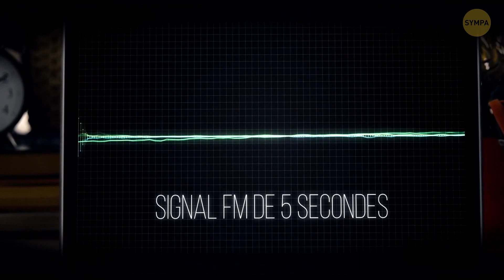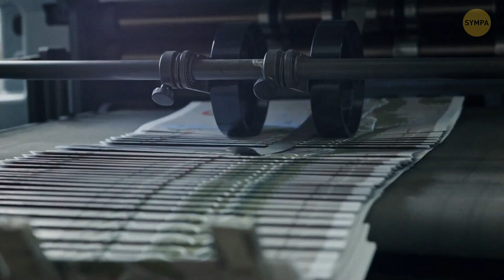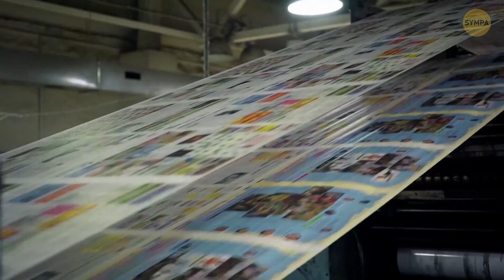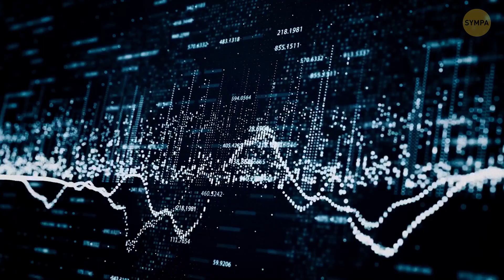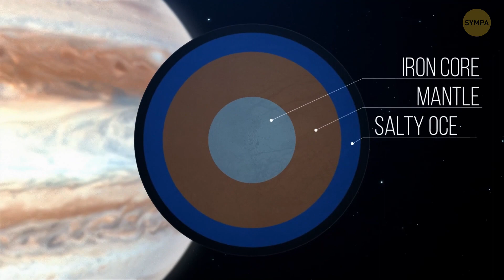Un signal étrange détecté depuis une lune de Jupiter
Que se passe-t-il dans l'espace ? Comment explorons-nous l'espace ? ☄️ Chaque jour, les astronomes nous apportent de nouvelles informations sur les comètes, les lunes, les galaxies et les autres planètes. Par exemple, ils ont détecte des signaux radio depuis la lune de Jupiter. L'émission a duré environ cinq secondes et c'était la première fois que cette lune se faisait entendre . Qu'est-ce que cela signifie ? Ces signaux mystérieux vont-ils se répéter ? 😱